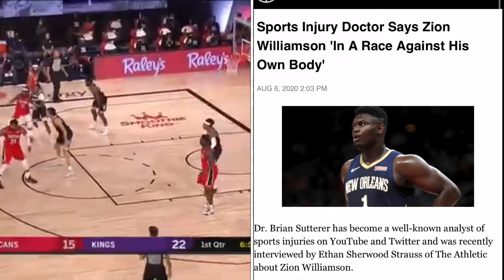Is It Time To Worry About Zion Williamson’s Health?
Is it time to worry about zions health?